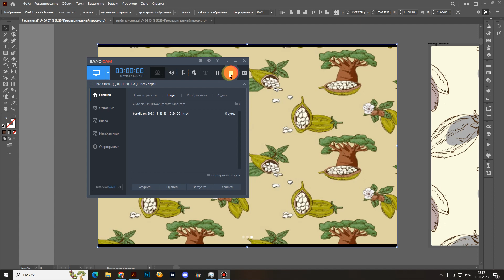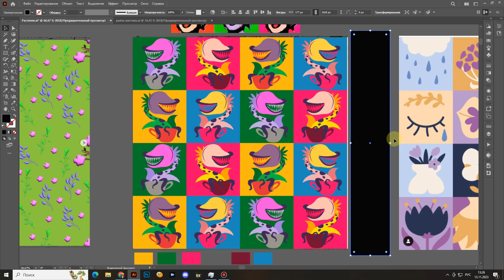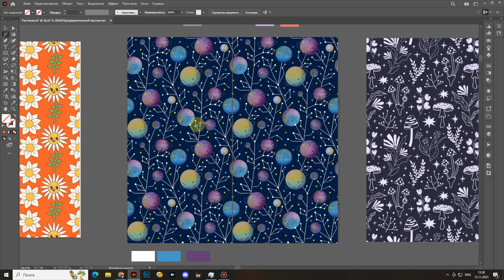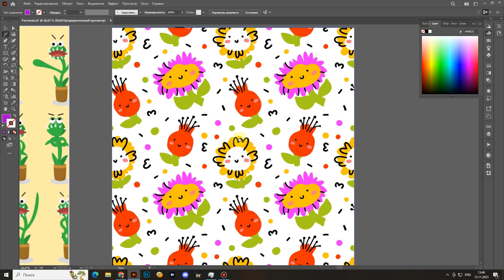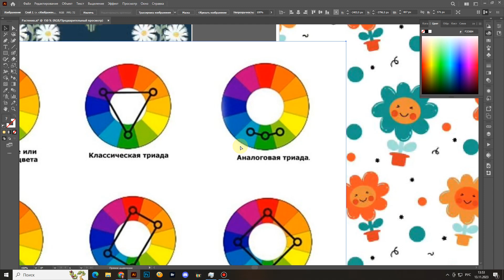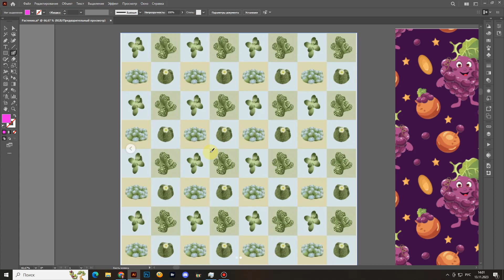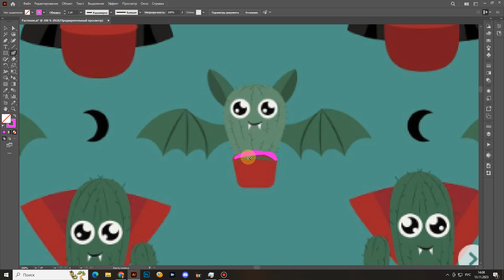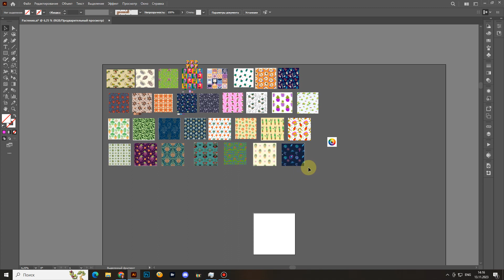РАСТЕНИЯ // Разбор паттернов в рамках МАРАФОНА Сюжетные_паттерны.